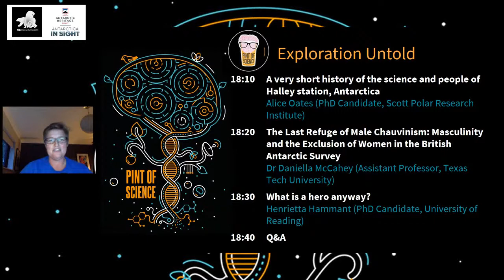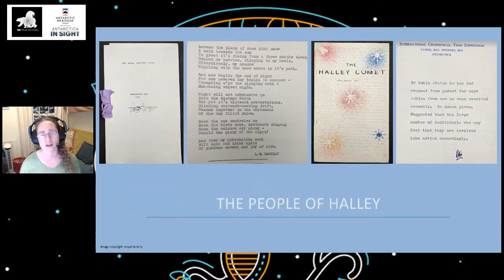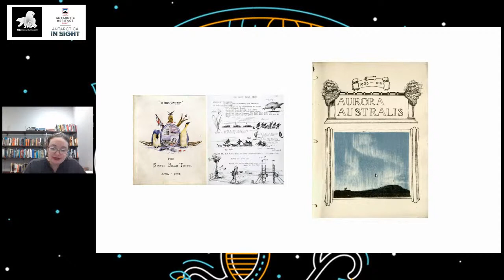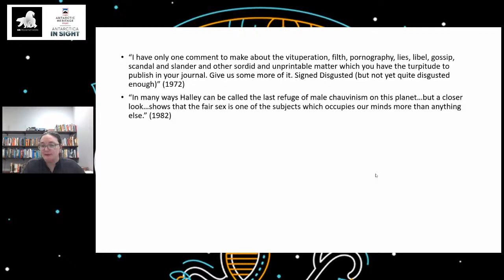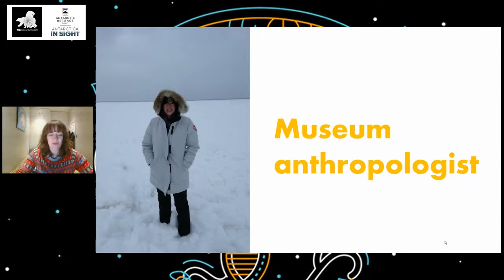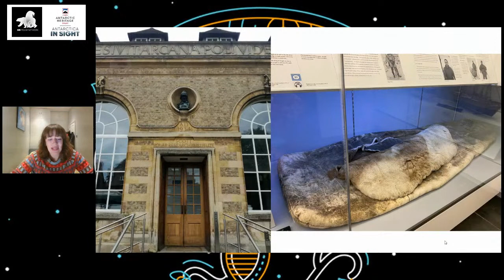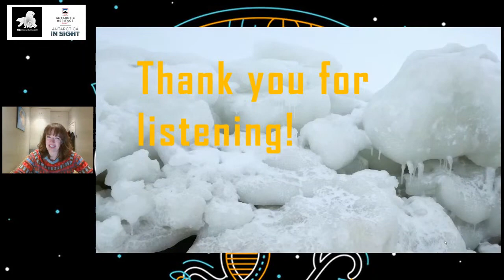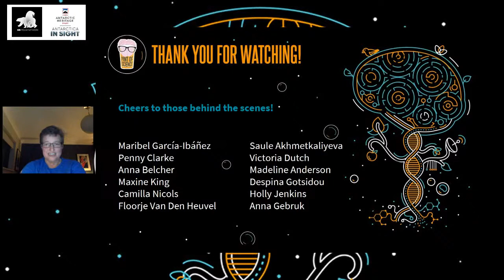Exploration Untold - special show with UK Polar Network and the UK Antarctic Heritage Trust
In this special show with the UK Antarctic Heritage Trust (UKAHT) and the UK Polar Network, meet three researchers each of whom will offer us insight into Antarctica’s scientific past. We take a new look at the heroic era, at the early days of the famous Halley station and reflect upon the stories of those whom are not usually given the spotlight, but whose contributions have been vital to our understanding of our planet.

[2:38] Introduction from Camilla Nichol (@camillajnichol), CEO of UKAHT
[5:04] Alice Oates (@geogblogger) - A very short history of the science and people of Halley station, Antarctica
[18:33] Dr Daniella McCahey (@farsouthhistory) - The Last Refuge of Male Chauvinism: Masculinity and the Exclusion of Women in the British Antarctic Survey
[32:18] Henrietta Hammant (@HenHammant) - What is a hero anyway?
[44:10] Q&A with the speakers

UK Antarctic Heritage Trust (UKAHT) is a charity responsible for the legacy of the pioneering scientists in the Antarctic who laid the foundations for the cutting edge scientific climate research upon which we all rely today. By preserving the physical heritage in Antarctica and sharing their stories, UKAHT aims to bring to life this extraordinary place on our planet and the people who have gone before us, so that more of us might play our part in protecting Antarctica for the future.

The UK Polar Network organises skill development workshops and education and outreach opportunities for early career polar research scientists. We are committed to making the polar sciences a welcoming and inclusive place for all. We have over 400 members and form the UK National Committee of APECS International, which has over 5500 members in 55 different countries.